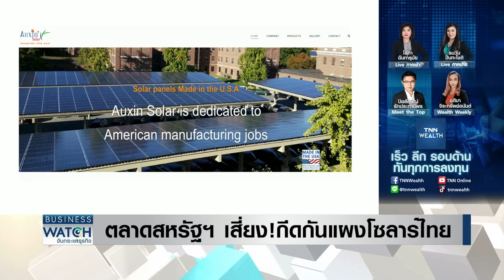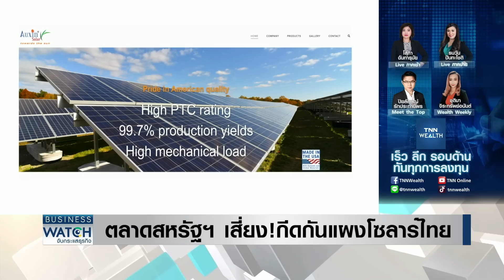ตลาดสหรัฐฯ เสี่ยง! กีดกันแผงโซลาร์ไทย | BUSINESS WATCH | 01-06-66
ช่วงปีที่แล้ว แผงโซลาร์เซลล์จากไทย และอีก 3 ชาติในอาเซียน คือ กัมพูชา มาเลเซีย เวียดนาม ถูกกระทรวงพาณิชย์สหรัฐ ไต่สวน และผลการไต่สวนชั้นต้น ระบุว่า มีผู้ผลิตจากจีนบางรายใช้เป็นฐานการผลิต สหรัฐ​ จึงประกาศใช้มาตรการตอบโต้การทุ่มตลาดและการอุดหนุน (AD/CVD Circumvention) โดยจะเก็บภาษีเหมือนสินค้าจากที่มาจากจีน

Timecode
00:26 - สหรัฐฯ พยายามเก็บภาษีแผงโซลาร์
02:43  - บริษัทจีนตั้งฐานผลิตโซล่าร์ส่งสหรัฐ
04:31 - ลงทุนโซล่าเซลล์ในสหรัฐอาจชะงัก
04:57 - นโยบายไบเดน ใช้พลังงานสะอาดภายใน 2578
05:29 - การใช้พลังงานทดแทนในสหรัฐฯ และการเติบโต
08:36 - ไทยถูกไต่สวน

สหรัฐฯ เดินหน้าเก็บภาษีแผงโซลาร์เซลล์ หลังกล่าวหา 4 ชาติอาเซียนรวมไทยทุ่มตลาด ต้องเสียภาษีเท่าสินค้าจีน ผู้ผลิตทยอยย้ายฐานไปอินเดีย ผู้ประกอบการไทยควรรับมืออย่างไร

facebook live : TNN LIVE
Line : @TNNONLINE
Youtube Official : TNNONLINE